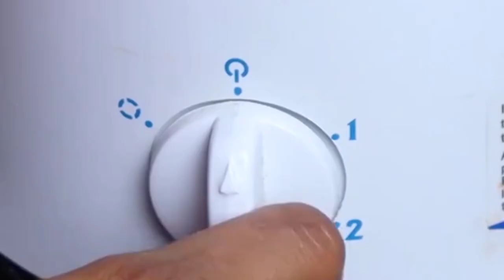How to Punjabi Samosa recipe | How to make Samosas | સમોસા બનાવવા ની રીત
Panjabi Samosa recipe | ફેમસ બિહારી સમોસા બનાવવા માટે ની રીત

trendingrecipe, egg recipes, cabbage recipes, omelette recipe, cabbage with egg

Colar treding